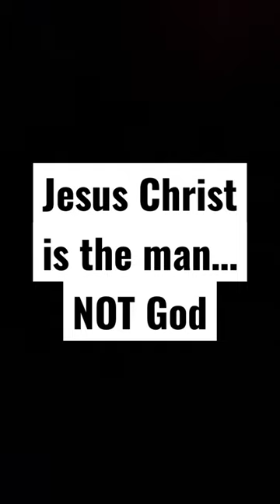yhwh Jesus christian God gospel faith religion christ yeshua church shorts preaching